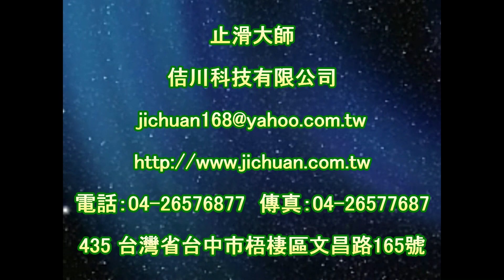P.A.S.T 1362 Arcade walkway slip slip non slip construction